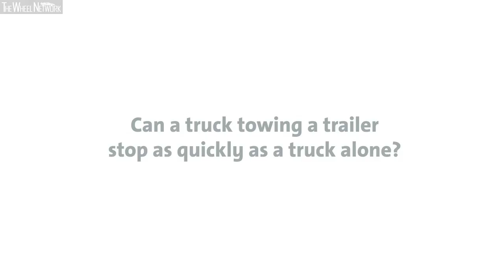GM Advanced Trailer Braking – GM eBoost Trailer Brake Concept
GM is committed to not only great capability for customers who tow, but also advancing technologies that benefit customer confidence. That includes an advanced trailer braking concept that has the potential to dramatically reduce stopping distances – in fact, it allows a truck and trailer to stop in the same distance as a truck by itself at its gross vehicle weight rating. This is done using existing components, including GM’s segment-exclusive eBoost braking system.

GM has established its towing leadership with a class-leading eight available cameras with up to 15 different camera views when trailering, an industry-first trailer label that shows exactly what weight that specific truck can tow, and iN-Command from ASA Electronics compatibility available on the 2020 Chevrolet Silverado and GMC Sierra light-duty and heavy-duty models.

“The industry tends to focus on the big towing claim, but the overall towing experience is just as important and every hill climb has a hill to descend on the other side,” said Tim Herrick, vice president of Global Product Programs. “GM revolutionized the towing space with our industry-exclusive technology available on our full-size pickups, and this advanced trailer braking technology is yet another example of GM’s leadership and a hint at what’s possible in the future.”

Utilizing the truck’s eBoost braking system, GM engineers integrated a trailer with a similar eBoost system and upgraded hardware components such as brake rotors, calipers and tires. With eBoost systems on both the truck and trailer and proper software to enable communication, the stopping distance of a truck and trailer improved by up to 20 percent from 60 mph to zero when compared to an identical truck and trailer using traditional electric trailer brakes – that’s about a 40-foot difference. This pioneering technology allowed the truck to command trailer braking like never before, using the existing seven-pin trailer wire connector and without the need for any extra connections. The advanced trailer braking also helps mitigate trailer sway by using stability control.

While Chevrolet and GMC trucks on the road today potentially have the components necessary to make this concept a reality, no trailers exist with the same capability. Today’s preview of the concept is intended to inspire technology partners needed to make the benefits a reality for truck and trailer owners in the future.

GM continues to partner with organizations like North America Trailer Manufacturers and Recreational Vehicle Industry Association on making trailering more confident for everyone, and GM is committed to setting a new industry standard that will enable technologies like this in the future as we work towards our vision of zero crashes, zero emissions, zero congestion.